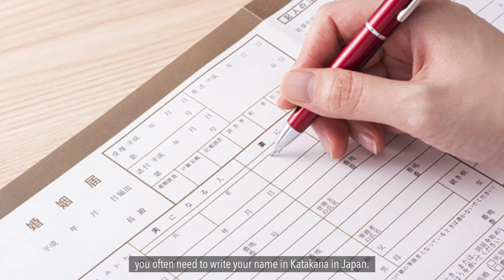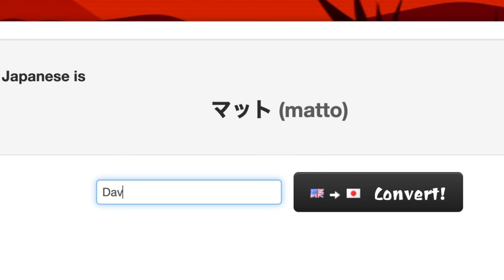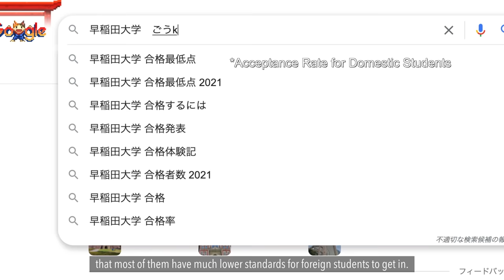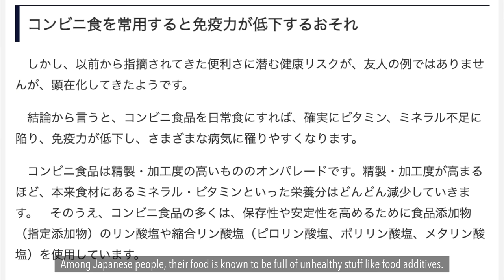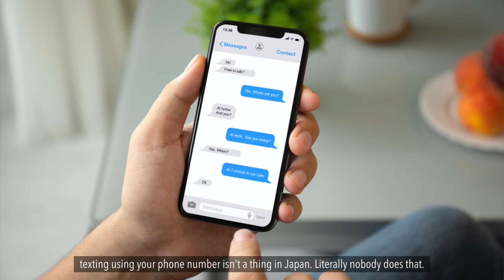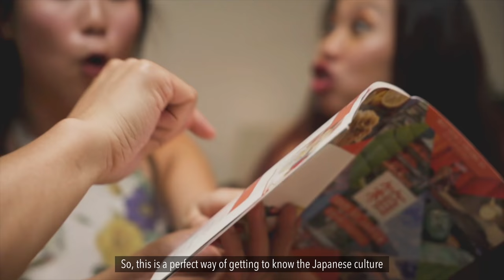8 Things to Know Before Moving to Japan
Hello! Today, I attempted to answer one of the most asked questions on this channel, “Hey, I’m moving to Japan, any advice?”.
I hope you will find it helpful! Please let me know which one you didn’t know!

FREE with code "SHUNCHAN"